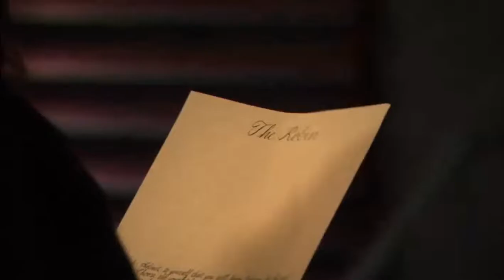How I Met Your Mother Barney Proposes Cut